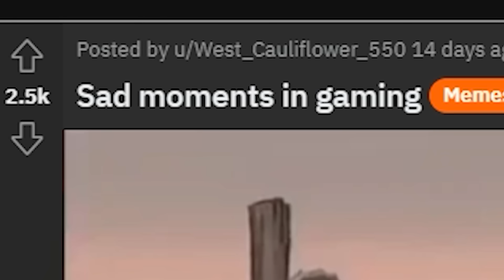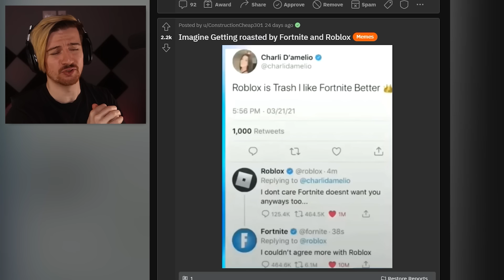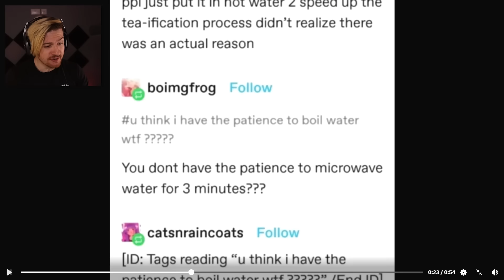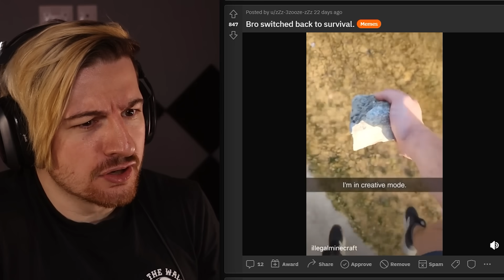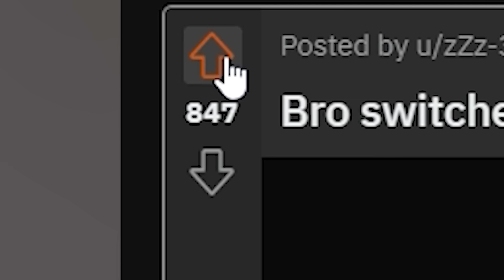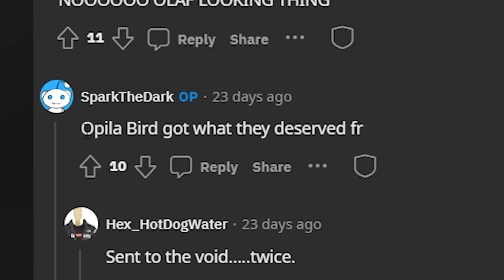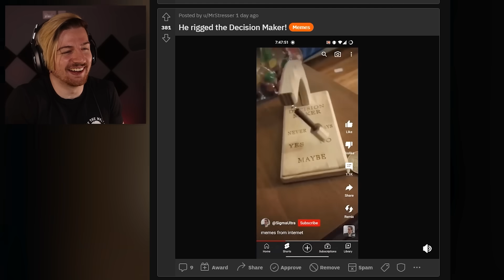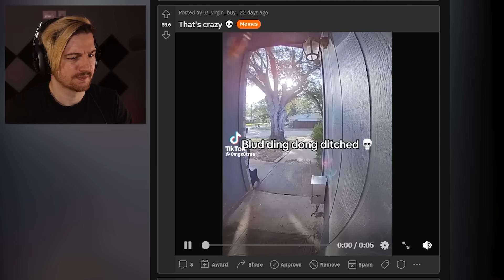REACTING TO MEMES SO BIZARRE I HAD TO ACT UP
Welcome back to another episode of the 8-BitReddit. These memes got a little crazy (and so did I)